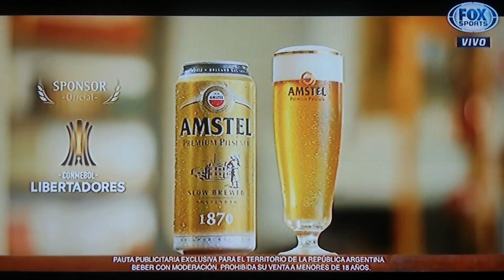Athletico Paranaense vs Boca Juniors (Grupo G)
Conmebol Libertadores 2019 (Fecha 3)